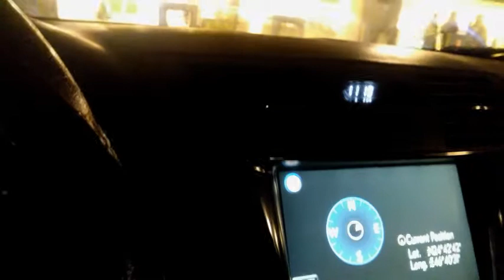Kingdom tower of kingdom SAUDI ARABIA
Ofw driver KSA
Edit with Vlog Star app